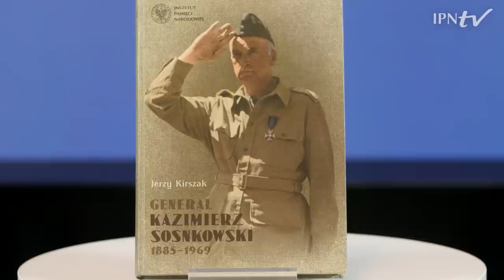Generał Kazimierz Sosnkowski – cykl Portrety odc. 13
▶ OGLĄDAJ nasz program i POZNAJ postać generała Kazimierza Sosnkowskiego, która po 30 latach powróciła do debaty historycznej w Polsce. Profesor Jerzy Kirszak podjął się przygotowania biografii ilustrowanej na temat generała, wydał także zbiór jego tekstów rozproszonych, z których wyłania się bardzo ciekawy portret nie tylko oficera, ale także człowieka, szczerego oddanego sprawom polskim. Biografia nietuzinkowa i niebanalna, pełna nieoczywistych zwrotów akcji, żywot ciekawszy niż mógłby się z pozoru wydawać, także pełen kontrowersji. Biografia filmowa, którego przebiegu życia nie wymyśliłby nawet najbardziej pomysłowy scenarzysta.

👥 Gościem Rafała Dudkiewicza jest prof. Jerzy Kirszak.

📢 Kolejne odcinki zawsze w ostatni piątek miesiąca o godz. 15.00 na IPNtv.
Za wyjątkiem lipca i sierpnia br. (przerwa wakacyjna).

📌 W ramach cyklu „Portrety” prezentujemy sylwetki osób, które odgrywały ważną rolę – zarówno pozytywną, jak i negatywną – w najnowszej historii Polski. Przybliżamy ich biografie, zastanawiamy się, co kształtowało ich światopogląd i ukazujemy, w jaki sposób znaleźli się w centrum historycznych wydarzeń. Audycje mają swoje premiery co miesiąc, w każdy ostatni piątek miesiąca.